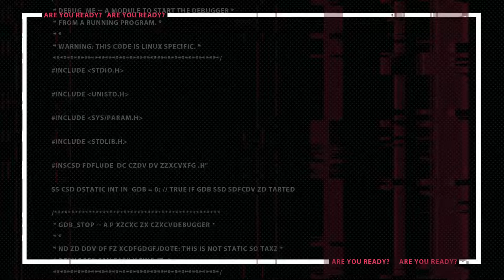F-Zero GX - Green Plant Intersection - Sub 2 - Fat Shark[OUTDATED]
Before anything else, thank you for your time and view, it means alot (:
It took about 5 runs this morning to get a single SB in the tunnel but once i got my sea legs, it was off to the races. This was ALOT easier to get than sub 1'30 SOLS but it was challenging nonetheless. I had thought about zippering through L2/3 but considering how well I did through the tunnel, I took my chances and paid off. Might think about getting a sub 1'55 in the future.
MAX Speed 100% NO SA
Thank you for everyone who has shared or enjoyed F-Zero throughout the years and I am so happy to give back, thank you. Alright fellow racers, the race is about to start. Time to get ready.